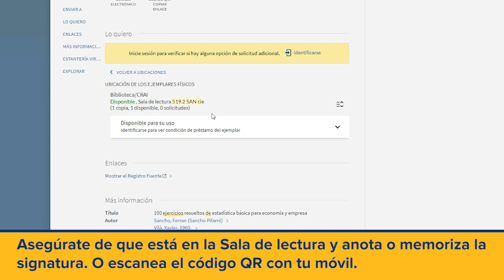Cómo localizar el código de un libro en Eureka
En este vídeo os mostramos dónde localizar el código (signatura) del libro en Eureka y cómo consultar su ubicación en la sala de lectura a través del botón "Localizar documento".